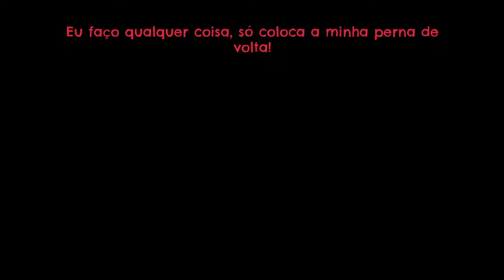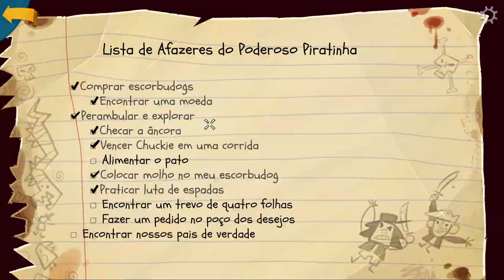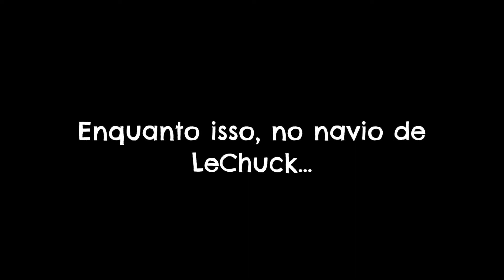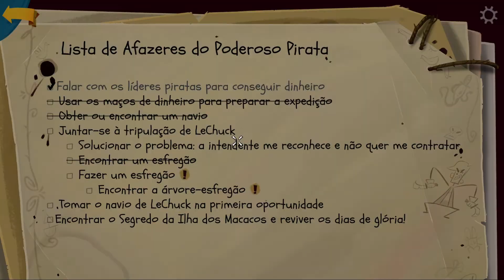A primeira hora de Return to Monkey Island【no PC】- Gameplay sem comentários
Return to Monkey Island é um jogo de aventura desenvolvido pela Terrible Toybox e distribuído pela Devolver Digital. O título foi lançado em 19/09/2022 com versões disponíveis para PC e Switch.

Return to Monkey Island chega como uma continuação feita para mexer com o fator nostalgia, o título mantém e suaviza algumas mecânicas encontradas nos títulos anteriores e traz uma história com um desfecho que pode ou não agradar quem jogou os outros jogos.

Gameplay capturado do PC.